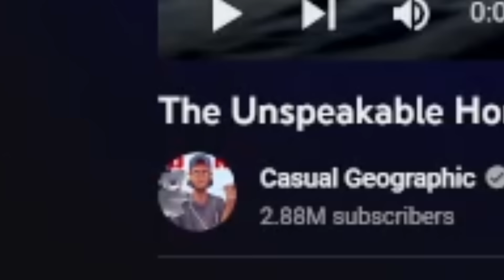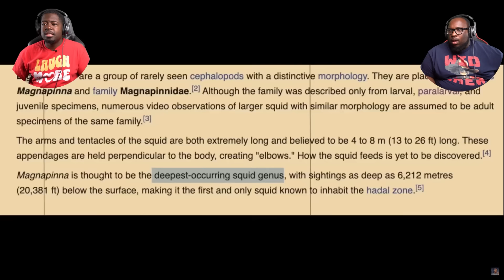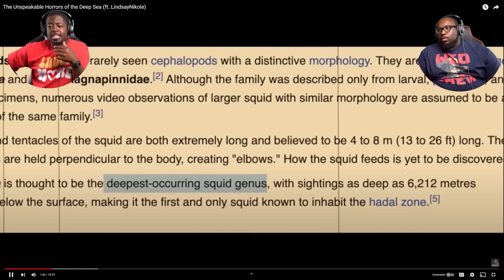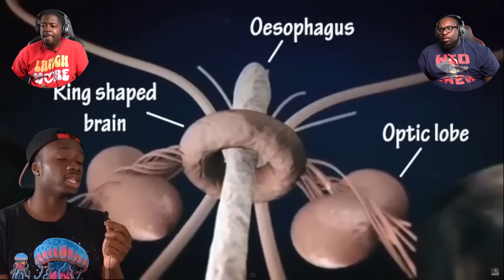The HORRORS of the Deep Sea! (Casual Geographic)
Today we're reacting to "The Unspeakable Horrors of the Deep Sea (ft. LindsayNikole)" by @mndiaye_97